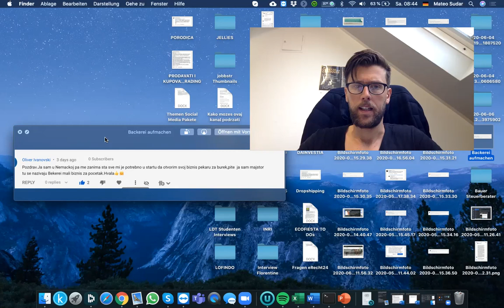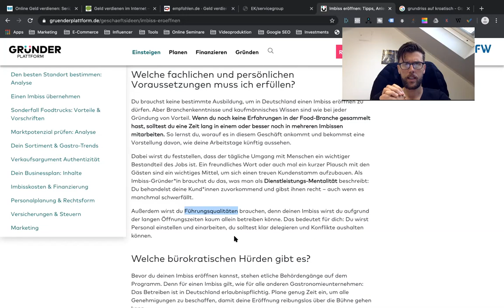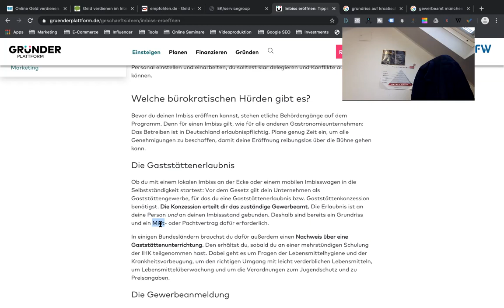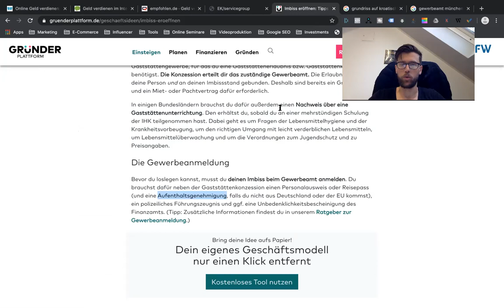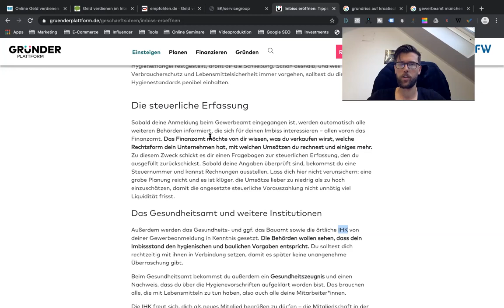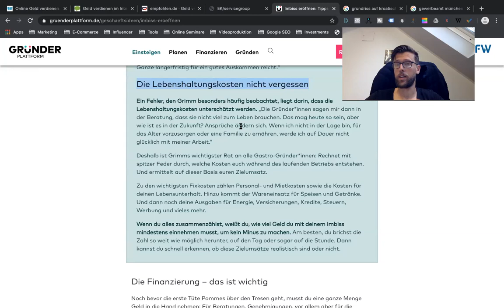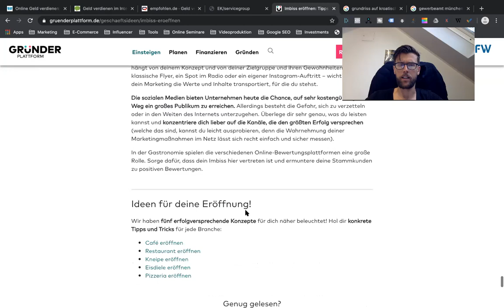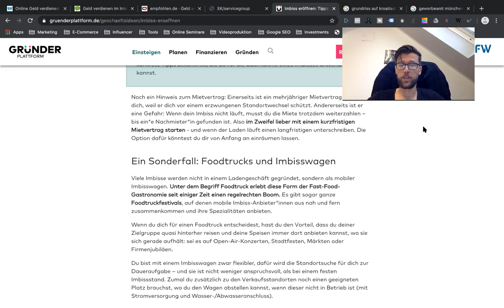Otvaranje Pekare U Njemackoj - Kako To Ide?